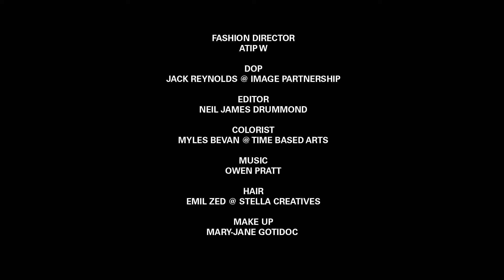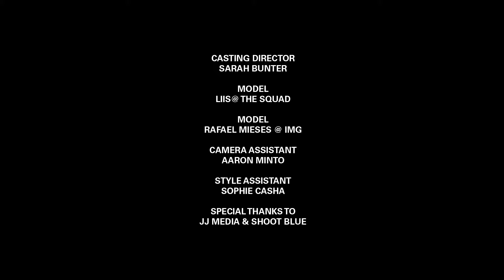HIGHSNOBEITY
Directed by Nick Thompson
Edited by Neil James Drummond
Graded at Studio RM by
Produced by: